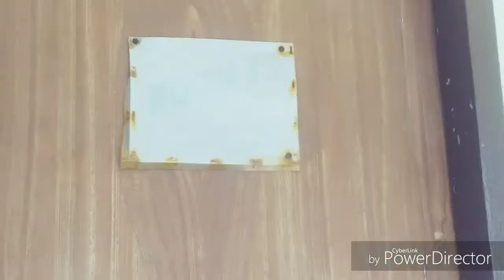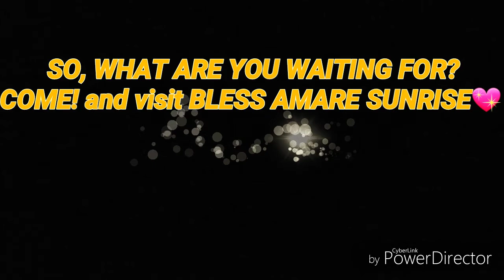Bless Amare Sunrise Beach Resort